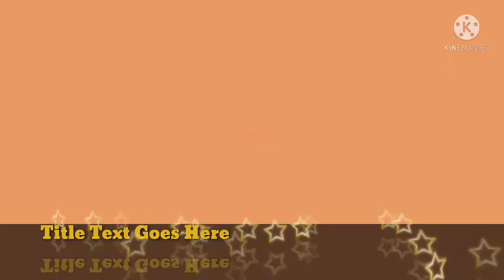वच्चो को हिन्दी toअंग्रेज़ी जंगली पशु के बारे में बताना भालू ,चीता,तेंदुआ,चीतल,नीलगाय चिंकारा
नर्सरी बच्चों की Activity